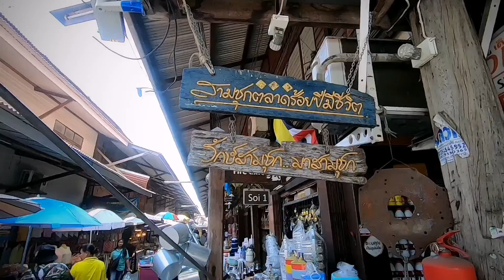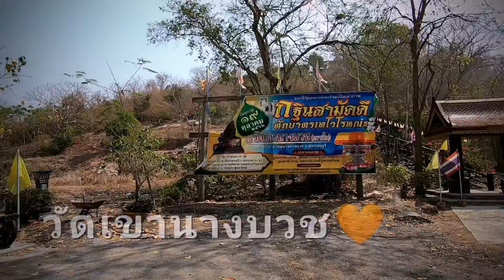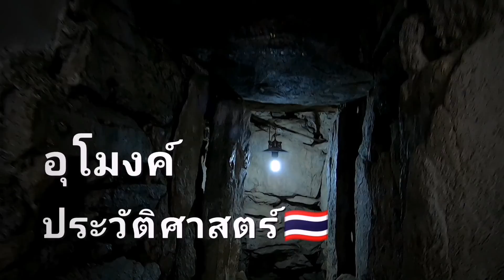จุดเช็ค​อิน สุพรรณบุรี​ ห้ามพลาด Ep.34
เที่ยวสุพรรณบุรี​ จุดเช็ค​อิน​สุพรรณบุรี​
วันนี้ เรา Food​ Day​ เที่ยวพักหย่อนผ่อนใจ
แน่นอนว่า เราพาทุกคนไป กิน เที่ยว จับจ่าย
ไหว้พระ แนะนำจุดเช็ค​อิน​ มาสุพรรณบุรี​ ต้องห้ามพลาด ตามพวกเราไปเที่ยวกันนะคะ💚
ขอให้ทุกคนมีความสุขปลอดภัยในการเที่ยว
ขอบคุณที่รับชมฝากติดตาม Food Day
Facebook ธัญญธร สุขเสถียร

เพจ เที่ยวพักหย่อนผ่อนใจ By Food Day​